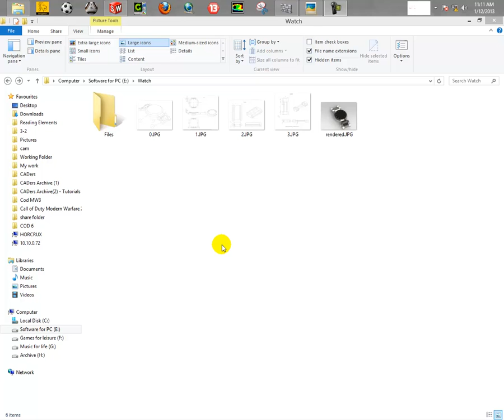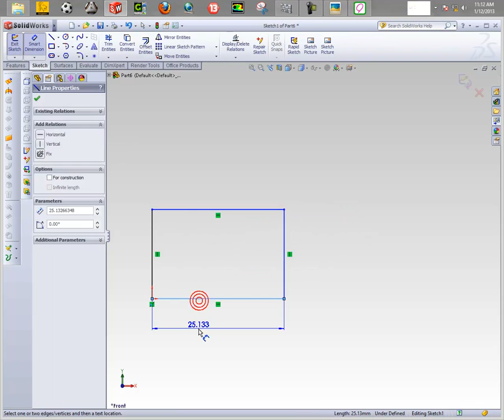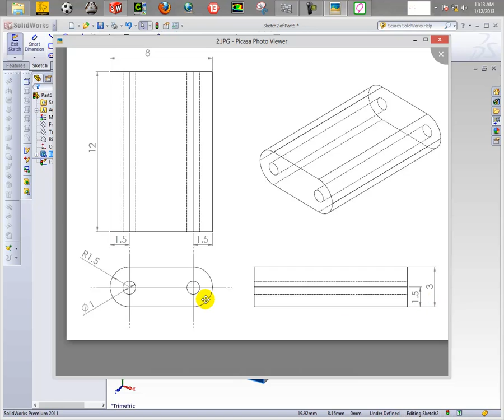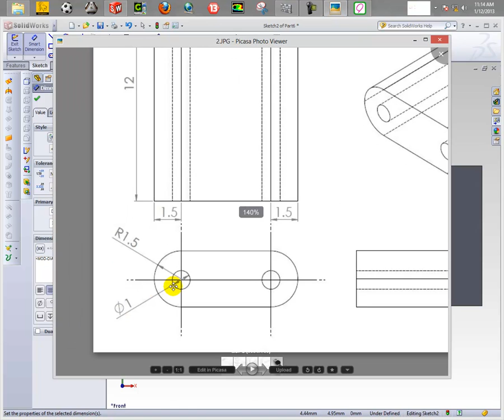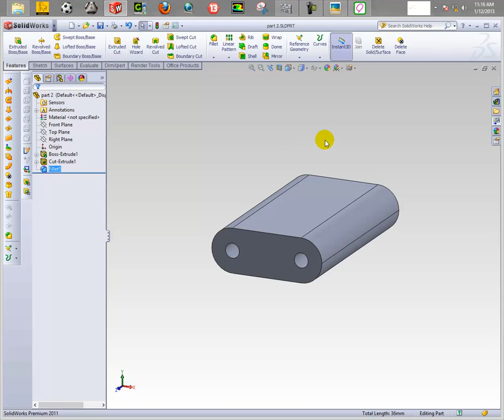CADers SolidWroks Bangla Tutorial : Modeling of a Wrist Watch (Part 2)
CADers SolidWorks Workshop 2013
Day 5 Video Content